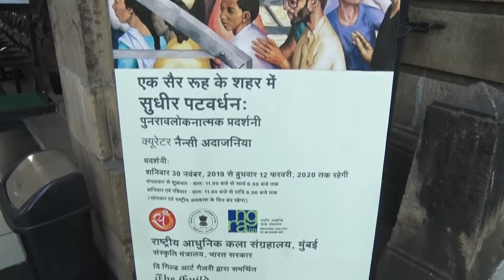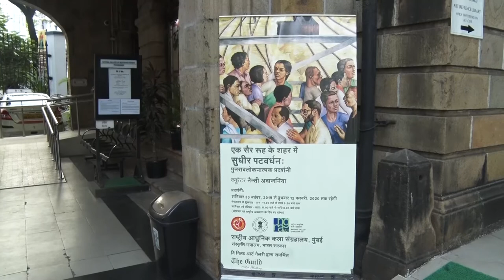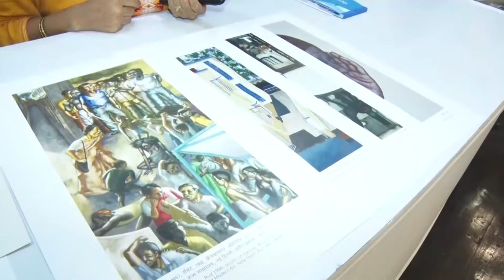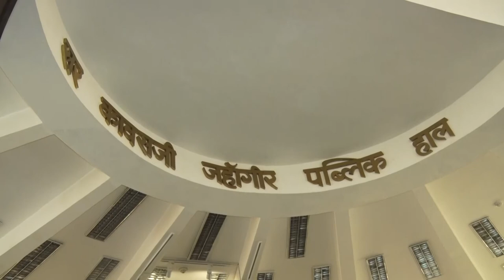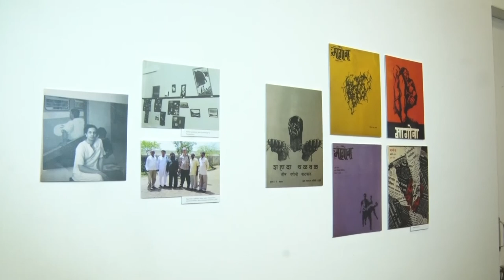Walking Through Soul City - Sudhir Patwardhan: A Retrospective Exhibition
Glimpses of Opening Ceremony of “Walking Through Soul City, Sudhir Patwardhan: A Retrospective” Exhibition organized by the National Gallery of Modern Art, Mumbai, Ministry of Culture, Government of India & The Guild, Art Gallery.